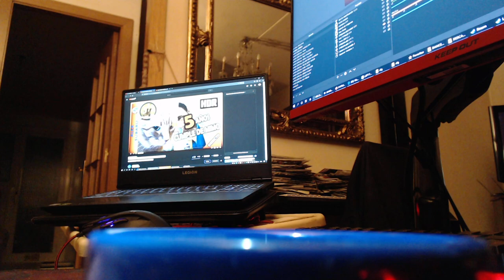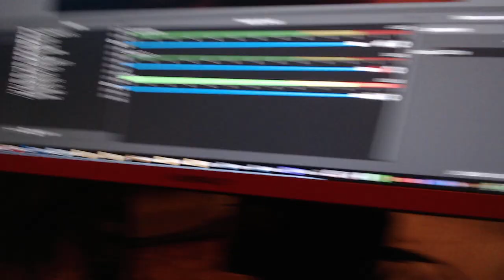GAMBAS PARA MIMO (EL GATO) EN SU 5º CUMPLEAÑOS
Celebrando su quinto cumpleaños nuestro querido Mimo se come sus gambotes! Bienvenido.

▣ Activo desde el 1 de marzo del 2017 en mi canal principal
●Mi discord: ALEX SUBARU#7867
●Servidores de ARK: Preguntar en Discord